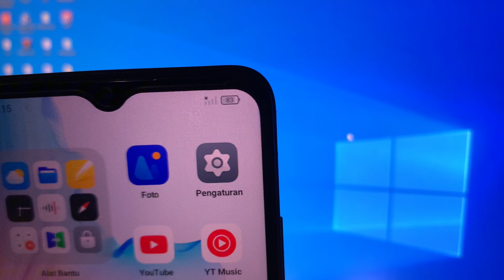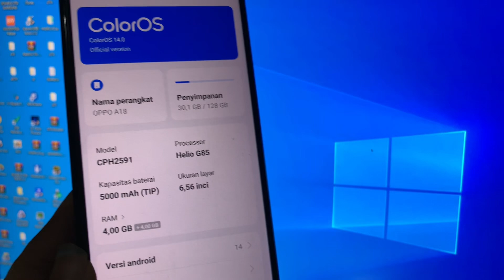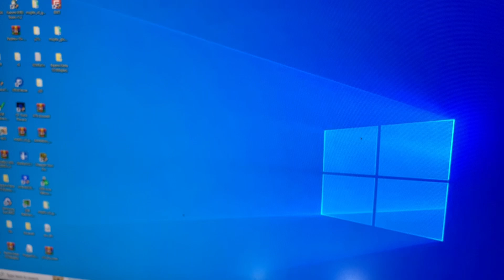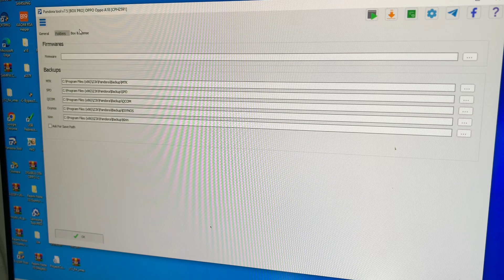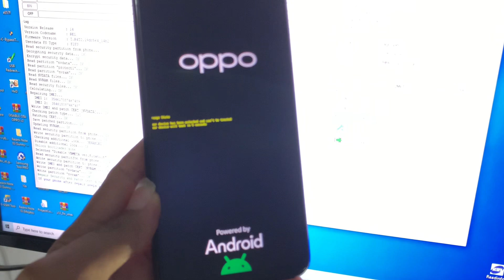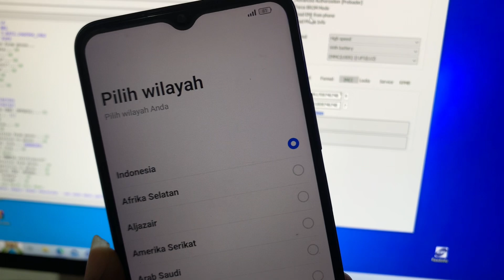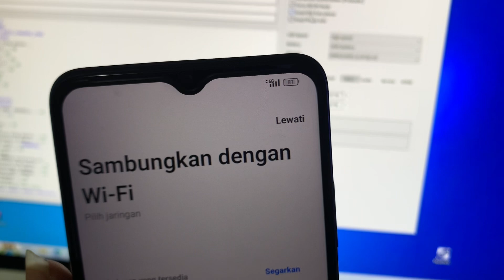Repair imei oppo A18 cph2591 imei blok android 14 security 2024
melayani ime blokir
 luar negeri di semua tipe..

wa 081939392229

-tested
-harga bersahabat

✅BY PASS iCLOUD ALL IPHONE
     IPHONE 5S SAMPAI IPHONE 14 PRO MAX
     REDY ORDER SN IPHONE 5S SAMPAI 14 PRO
     MAX
✅BY PASS PASCODE ALL IPHONE
✅Redy order imei 3 bulan

unlock toool
Dft tool
Cf tool
Tfm pro tool
Pandora aktivasi
Tr tool pro
Mpt tool
RTC Tool
cheetah tool pro ✅✅✅
Dll